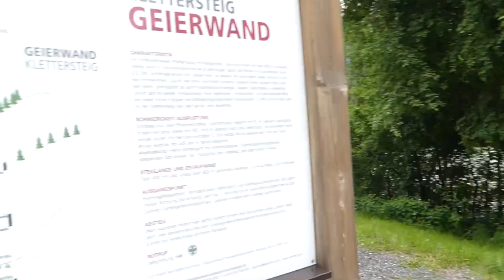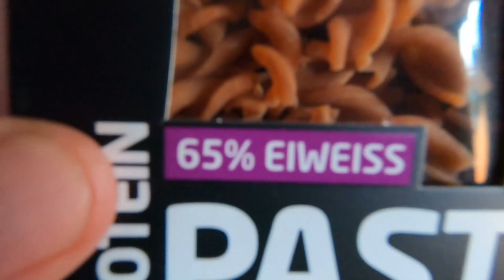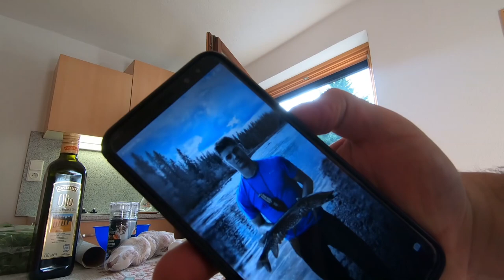Geierwand Klettersteig Haiming Ötztal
⬇⬇⬇⬇⬇ Info´s hier ⬇⬇⬇⬇⬇

Endlich, im Mai/ Juni 2019 war es wieder so weit, eine Vater & Sohn Outdoor Tour in die Berge.
Genauer gesagt ging es ins Ötztal, Tirol in Österreich.
Als Stützpunkt waren wir im Haus Annemarie, oberhalb von Ötz zu Gast

Software:
►Magix Video Deluxe 2019 Premium

Mein Foto & Video Equipment
Film- und Foto Kamera und Zubehör:
📷GoPro Hero 7 Black
📷GoPro Zubehör Kopfband Brustgurt usw.
📷DJI Spark

🌄OCK Wanderhose
🌄Black Canyon Jacke

Klettersteig Set:

Outdoor Kochen:
🍴 Esbit Kocher

Sportuhr mit Höhenmesser, Barometer, Kompass uvm.:
⌚Galaxy Watch 46mm
⌚Suunto Sportuhr Core All